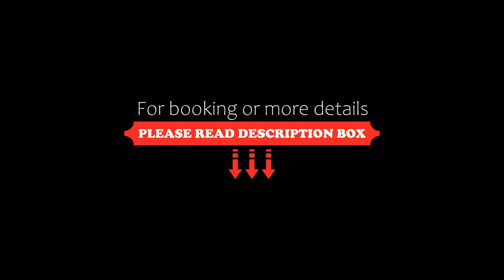Ibis Eskisehir, Eskisehir, Turkey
About Property:
The Ibis Eskisehir is centrally located right in the heart of the city. This hotel offers free Wi-Fi and spacious rooms with air conditioning and a satellite TV. Free private parking is possible on site.
The inviting guestrooms are comfortable and have a cosy bed. A tea/coffee maker is also standard.
If you feel hungry, visit the hotels Wok-In restaurant. A hotel bar is available for drinks or to meet some friends.
The hotel finds...
Property Type: Hotel
Address: Hosnudiye Mah. Siloönü Sok. No 5, 26130 Eskisehir, Turkey
Searching For
1. Ibis Eskisehir - Eskisehir - Turkey
2. Ibis Eskisehir - Eskisehir - Turkey Address
3. Ibis Eskisehir - Eskisehir - Turkey Rooms
4. Ibis Eskisehir - Eskisehir - Turkey Amenities
5. Ibis Eskisehir - Eskisehir - Turkey Offers and Deals
Audio Credit:
Track Title: Reasons To Hope
Artist: Reed Mathis